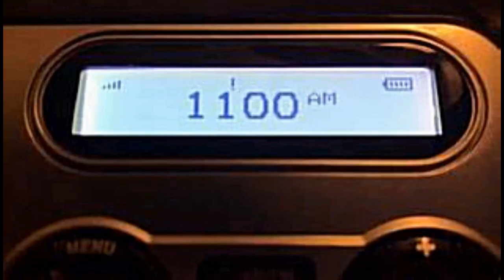Mike Trivisonno Show - on the Jim Tressel OSU coach scandal - Cleveland OH WTAM 3/9/11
Recorded on March 9th 2011 on WTAM-1100 in Cleveland Ohio the Mike Trivisonno Show on the John Tressel OSU football scandal. That is me calling in at the 26 minute mark about my high school coach (Fred Heinlen at Shaker) , ethics and his funeral the day prior.